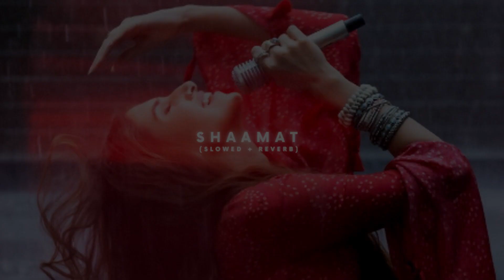Shaamat ( Perfectly Slowed ) - Ek Villain Returns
Try to share them as much as you can
Socials:-
🙏 Edit Credits :
Slowed + Reverb By - THE SOLITARY MUSICA
Video Editing - THE SOLITARY MUSICA
Presented By - THE SOLITARY MUSICA
***Desclimer***
By Copyright